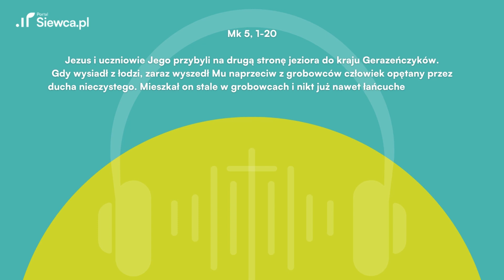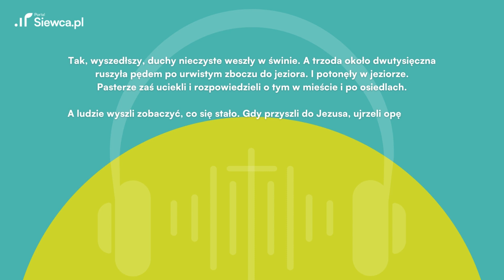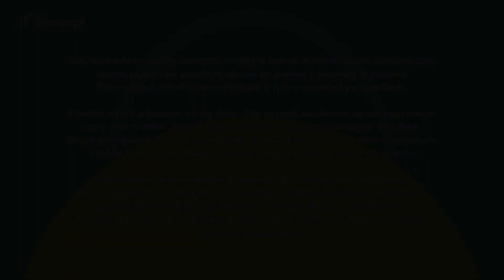Komentarz do Ewangelii dla zabieganych | 29.01. poniedziałek | ks. Mateusz Dudkiewicz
Dzień dobry 🙌 Zapraszamy Was do kolejnego odcinka Budzika Siewcy, gdzie zgłębimy tajemnice Ewangelii na 29 stycznia 2024 roku, według św. Marka (Mk 5, 1-20). Ks. Mateusz Dudkiewicz podzieli się swoim mądrym spojrzeniem na te Słowa, ukazując ich znaczenie dla naszego życia. Koniecznie obejrzyjcie.

00:00 Budzik Siewcy
00:08 Ewangelia Mk 5, 1-20
02:37 Komentarz ks. Mateusza Dudkiewicza

O czym mówi nam dzisiejszy fragment?
Odkryjcie głęboki sens opowieści o uzdrowieniu opętanego człowieka. Ks. Mateusz Dudkiewicz wyjaśni, jakie przesłanie kryje się w tym tekście.

Przemiana i uzdrowienie
Zastanówmy się razem, w jaki sposób opowieść ta może wpłynąć na naszą codzienność i duchowy rozwój.

Posłuchajcie Słowa z sercem otwartym
Ewangelia jest jak budzik, który pobudza naszą duchową świadomość. Posłuchajcie jej uważnie i niech dotknie Waszych serc.

👍 Zostawcie łapkę w górę, jeśli Ewangelia poruszyła Wasze serca!

Czekamy na Wasze komentarze! 🗣️ Jakie refleksje Wam towarzyszą po lekturze dzisiejszego Słowa? Podzielcie się nimi!

Jezus i uczniowie Jego przybyli na drugą stronę jeziora do kraju Gerazeńczyków. Gdy wysiadł z łodzi, zaraz wyszedł Mu naprzeciw z grobowców człowiek opętany przez ducha nieczystego. Mieszkał on stale w grobowcach i nikt już nawet łańcuchem nie mógł go związać. Często bowiem nakładano mu pęta i łańcuchy; ale łańcuchy kruszył, a pęta rozrywał, i nikt nie zdołał go poskromić. Wciąż dniem i nocą w grobowcach i po górach krzyczał i tłukł się kamieniami.

Skoro z daleka ujrzał Jezusa, przybiegł, oddał Mu pokłon i zawołał wniebogłosy: «Czego chcesz ode mnie, Jezusie, Synu Boga Najwyższego? Zaklinam Cię na Boga, nie dręcz mnie!» Powiedział mu bowiem: «Wyjdź, duchu nieczysty, z tego człowieka». I zapytał go: «Jak ci na imię?» Odpowiedział Mu: «Na imię mi „Legion”, bo nas jest wielu». I zaczął prosić Go usilnie, żeby ich nie wyganiał z tej okolicy.

A pasła się tam na górze wielka trzoda świń. Prosiły Go więc złe duchy: «Poślij nas w świnie, żebyśmy mogli w nie wejść». I pozwolił im. Tak, wyszedłszy, duchy nieczyste weszły w świnie. A trzoda około dwutysięczna ruszyła pędem po urwistym zboczu do jeziora. I potonęły w jeziorze. Pasterze zaś uciekli i rozpowiedzieli o tym w mieście i po osiedlach.

A ludzie wyszli zobaczyć, co się stało. Gdy przyszli do Jezusa, ujrzeli opętanego, który miał w sobie „legion”, jak siedział ubrany i przy zdrowych zmysłach. Strach ich ogarnął. A ci, którzy widzieli, opowiedzieli im, co się stało z opętanym, a także o świniach. Wtedy zaczęli Go prosić, żeby odszedł z ich granic.

Gdy wsiadał do łodzi, prosił Go opętany, żeby mógł przy Nim zostać. Ale nie zgodził się na to, tylko rzekł do niego: «Wracaj do domu, do swoich, i opowiedz im wszystko, co Pan ci uczynił i jak ulitował się nad tobą». Poszedł więc i zaczął rozgłaszać w Dekapolu wszystko, co Jezus mu uczynił, a wszyscy się dziwili.